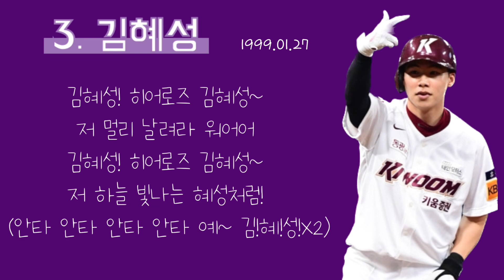2023 KBO 올스타전 나눔 선수 응원가